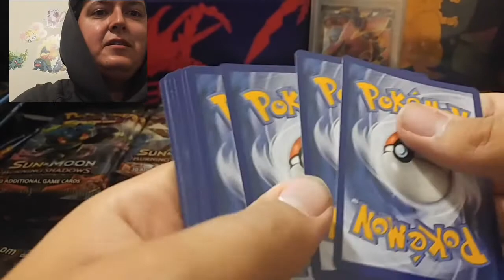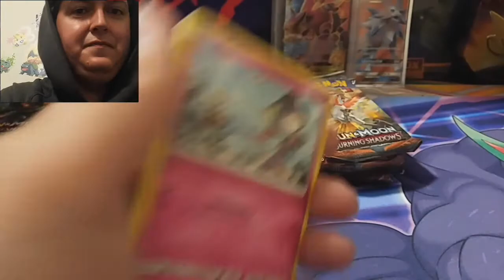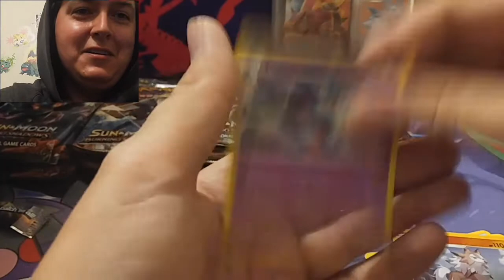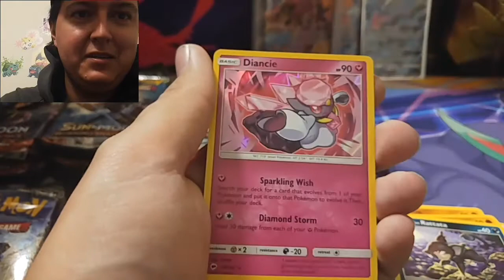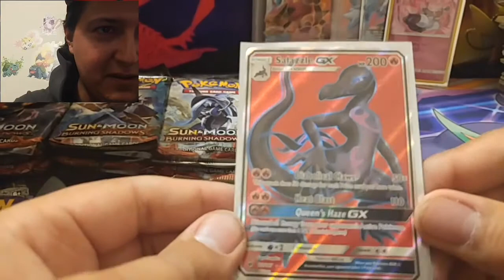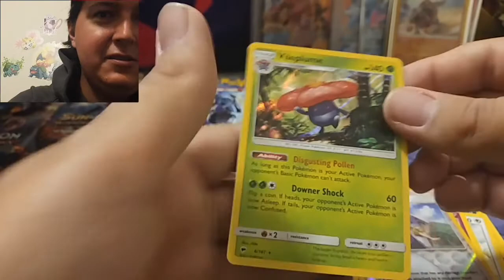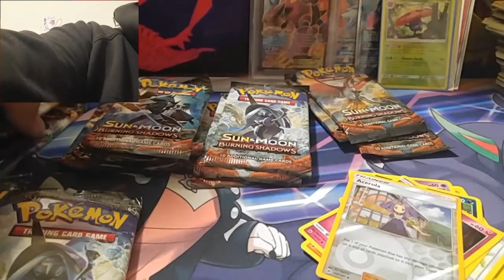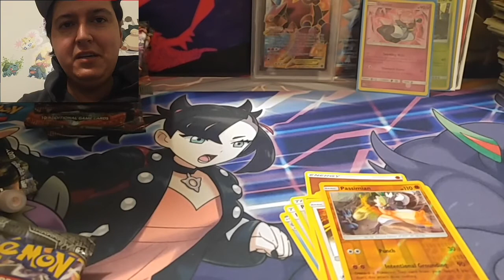🔥 Burning Shadows Pokemon Opening 🔥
It's Full Art City Here!!!